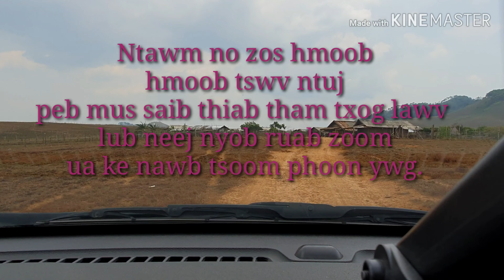Neej txon nyem, pheem2 siav ciaj pauv siav tuag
Zaj video no qhia txog lub neej ntshib kev txom kev txom ntawm tus niam taiv no tiag2. Cim lub teb chaws tawg lawv khiav2 mus nyov ruab zoom sij hawm nws mob thiaj tsis muaj tsev kho mob los pab kho nws tej tev taw thiaj caws tag li ntawv tag lawm. Yogleej muaj dejsiab xav pab nws txhob ua siab deb hu rau nws xov tooj 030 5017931. Lod yog hu rau kuv 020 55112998. Zoo siab tos txais txhua sij hawm.